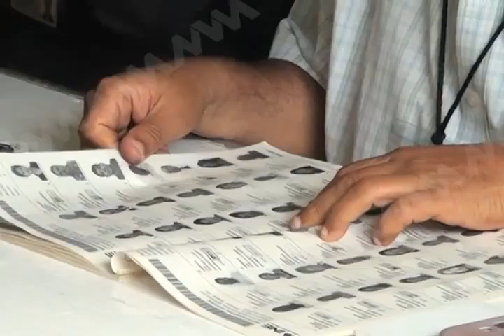metztli sondeo elecciones FT